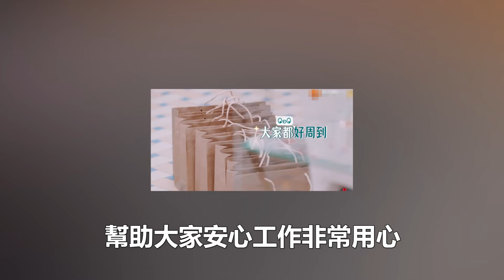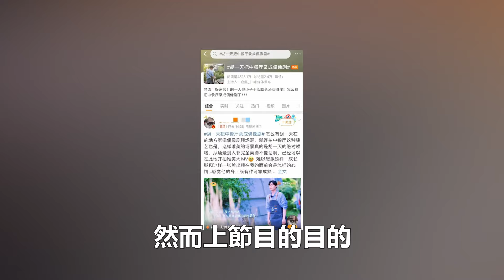《中餐廳8》林大廚上演“資本”的傲慢，黃曉明面子都不給，觀眾：資本運作太噁心！99愛娛樂#林大廚#黃曉明